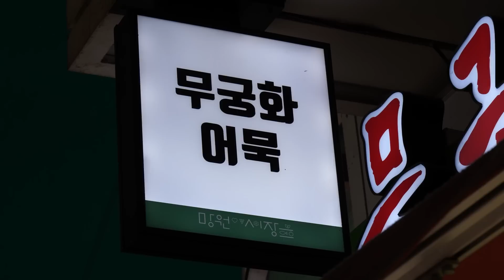공장직영으로 전메뉴 천원, 깔끔한 어묵만들기 / Korean fish cake making skills - korean street food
어묵 : KRW 1,000 (USD 0.8)

망원시장, 서울 한국